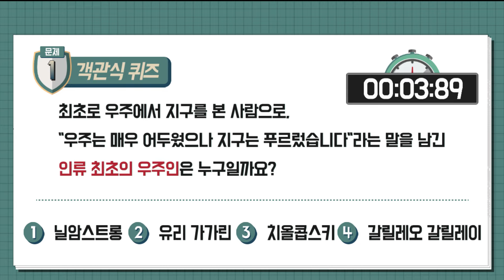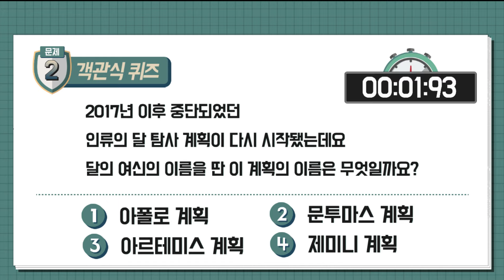[주니어 공학기술교실] 달탐사 로봇 코리 1부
기계적, 전기 전자적 움직임을 이해하고 전자제어, 인공지능 등의 다양한 형태의 로봇이 생활속에 활용되고 있다는 것을 함께 알아보아요!